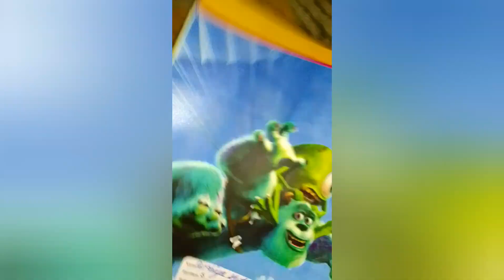my summer vacation project